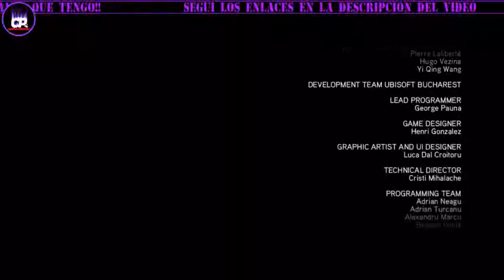Assassin's Creed Brotherhood #12 FINAL - No Comentado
Otra serie a la bolsa!. Pienso hacer todos los Assassin's Creed asi que luego de esta serie se viene Assassin's Creed Revelations!. A estar atentos!!! ;)

- Buscame como CapitanPelotas en la plataforma de streaming "violeta" que conoce todo el mundo. Pongamosle "capich" entonces tienen que ir a (guiño guiño, se entiende?)